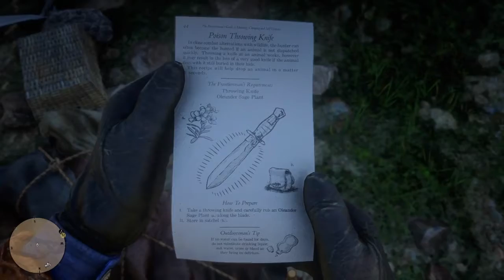Red dead redemption 2 walkthrough part 21 LENNYYYYYYYYYYYYYYYYYYYY!!!!!!!